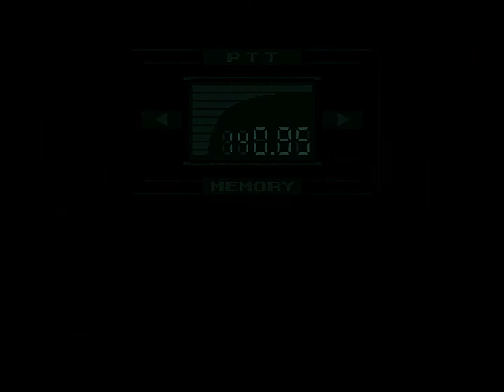Let's play Metal Gear Solid (Blind) 20 - A BOMB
Snake's chance to escape comes. What's this timer thing for?

Oh my god Snake, a bomb!
"A bomb?"
Right there, in your items.
"My items?"